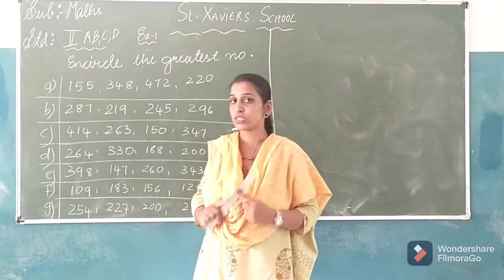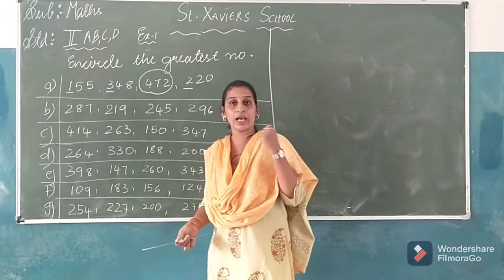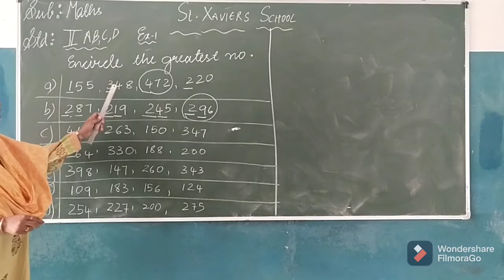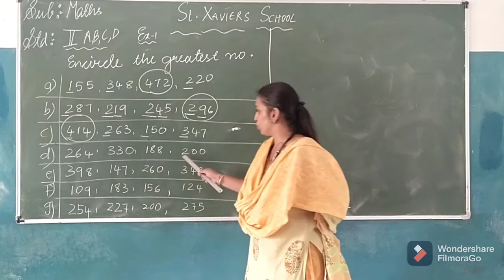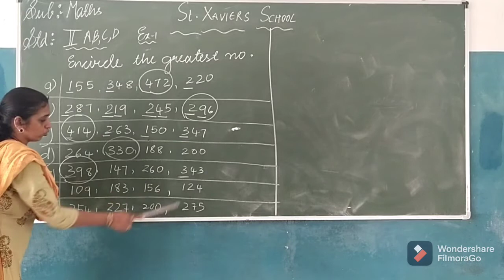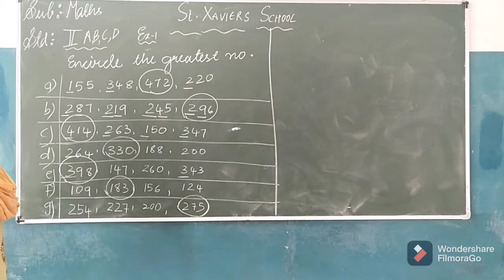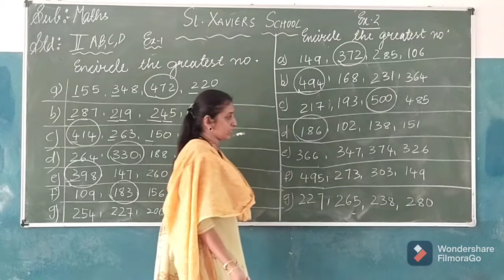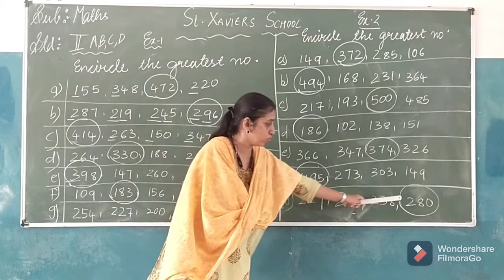Std 2 Maths Ch 2 Part 4